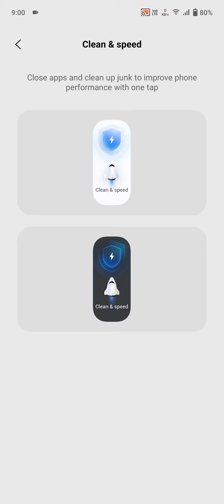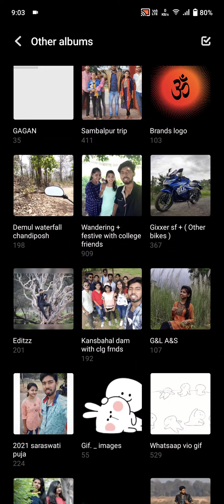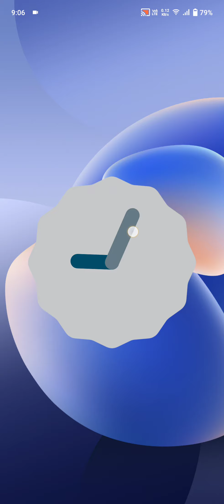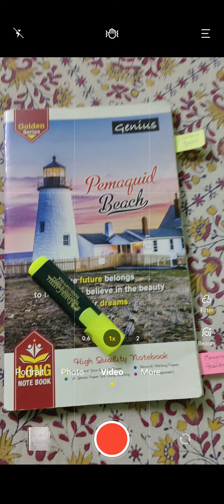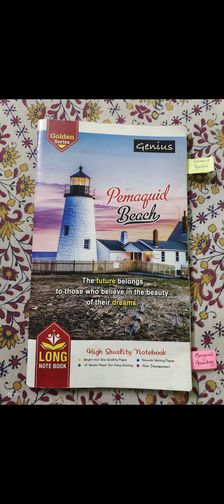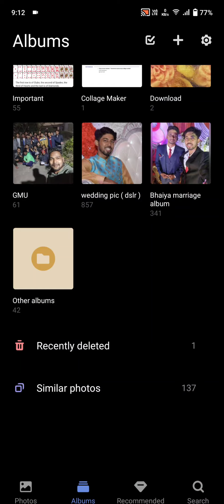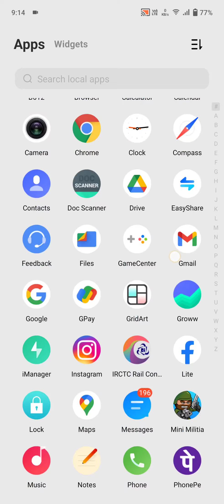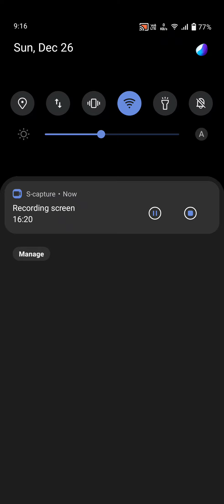funtouch os12, android 12, new features and first look for vivo & iqoo phones. vivo x60/x60pro ,iqoo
in this video i just give my first impression & user experience of funtouch os 12 integrated with andriod 12, my mobile is vivo x60.